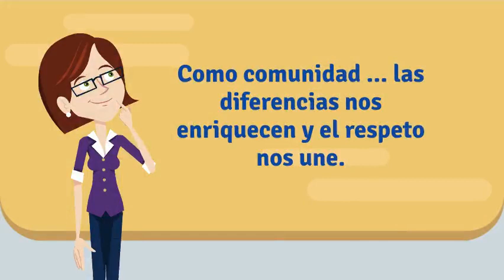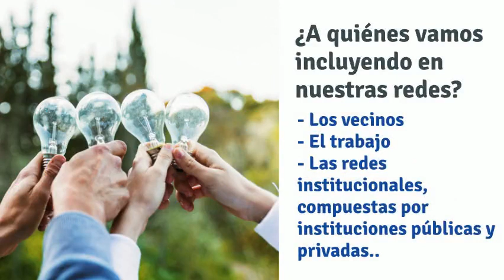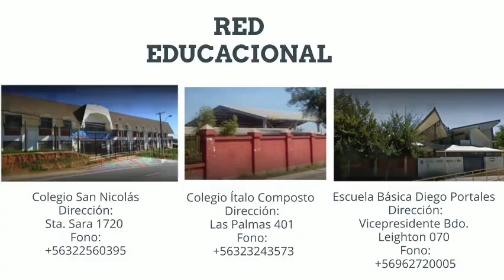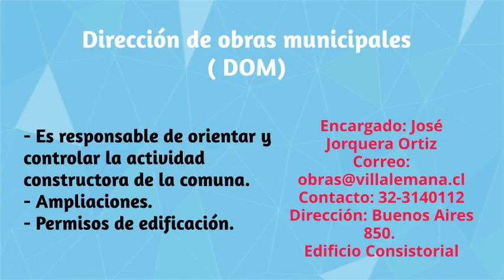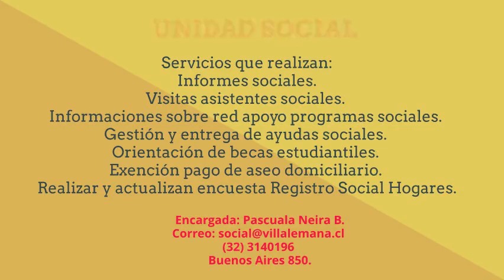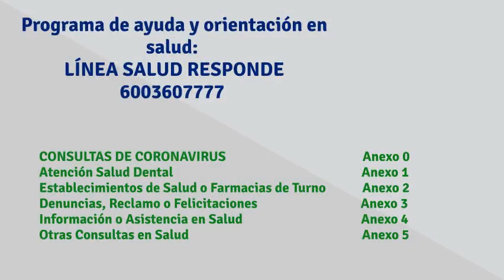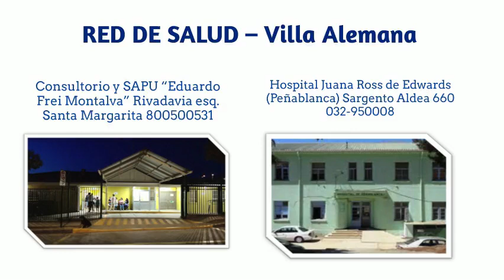Taller de redes comunitarias ABG